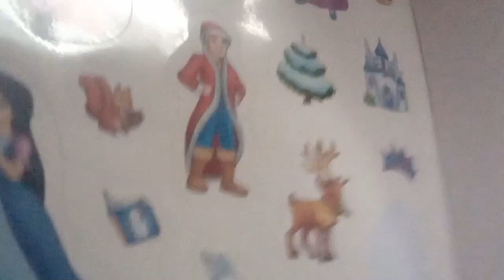today we're talking in Netherland